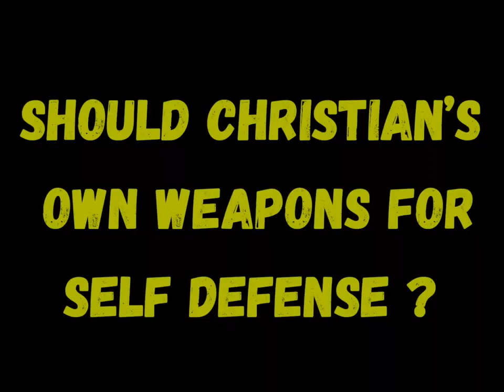Should Christians Own Weapons ??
In this Video We Discuss If Christians should own firearms or not
if its biblical to do so or not . Does the bible warrant self defense when Jesus says turn the other cheek ? we go over scripture and the differences between owning a weapon and living by it
If you believe Jesus is king , if he is for us no one can be against us , like comment and subscribe and as always hit that bell  notification to see when new videos come out because the god of this world little g doesn't want you seeing this content